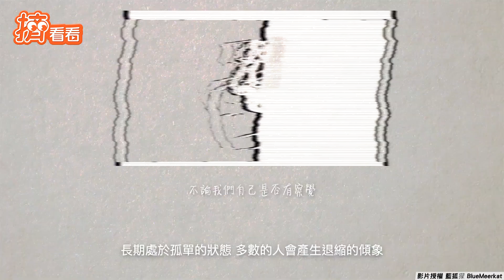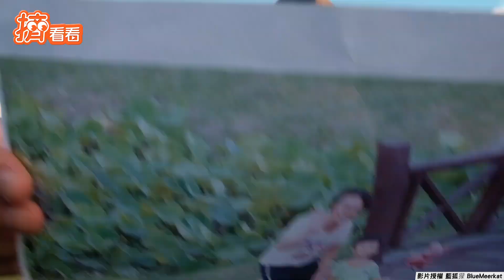讓愛傳出去！隨機送路人花朵 向陌生人「傳遞友善」溫暖社會｜TVBS新聞｜擠看看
影音授權：藍狐獴 BlueMeerkat